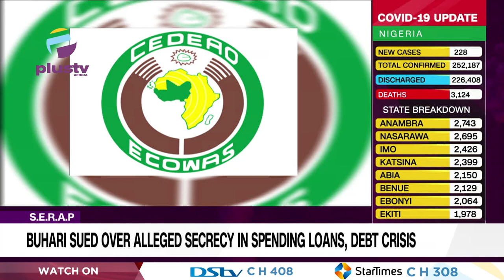S.E.R.A.P: Buhari Sued Over Alleged Secrecy In Spending Loans, Debt Crisis | NEWS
Socio-Economic Rights and Accountability Project (S.E.R.A.P.) has filed a lawsuit at the Economic Community of West African States (E.C.O.W.A.S.) Court of Justice in Abuja, against the government of President Muhammadu Buhari.